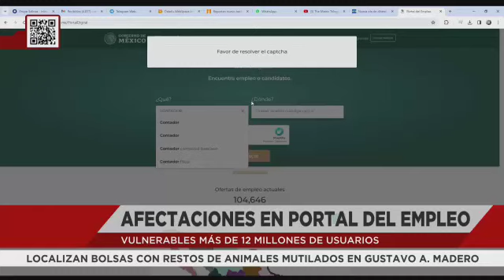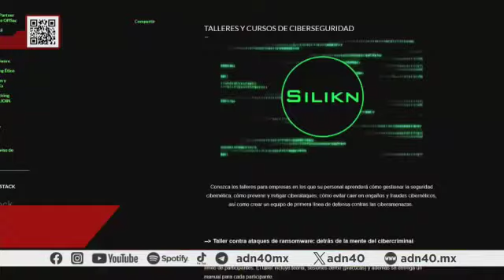Vulnerabilidad Cibernética en México: Acceso al Gobierno en Venta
Los hackeos persisten y ahora incluso se ofrece acceso a servidores del gobierno mexicano. La base de datos de un programa de ofertas laborales de la Secretaría de Trabajo fue hackeada, y se venden vías para ingresar a servidores de la Defensa Nacional.